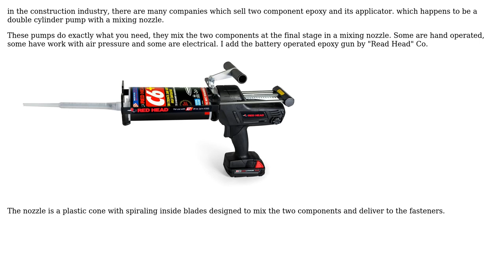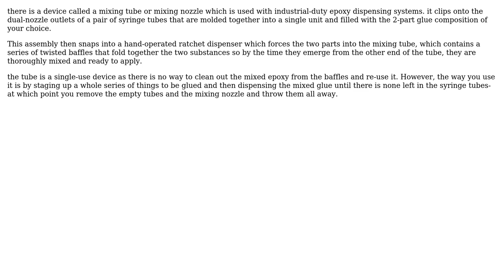Engineering: Polyurethane mix-on-the-spot system (2 Solutions!!)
Engineering: Polyurethane mix-on-the-spot system

With thanks & praise to God, and with thanks to the many people who have made this project possible! | Content (except music & images) licensed under CC BY-SA | Music | Images & others | With thanks to user user2344448 user niels nielsen user kamran and the Stack Exchange Network Trademarks are property of their respective owners. You are responsible for your own actions.